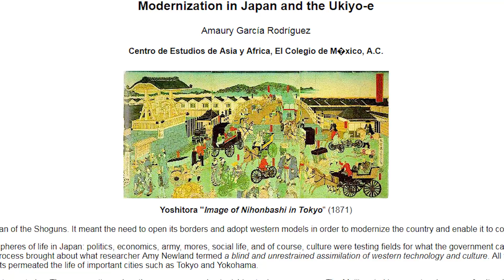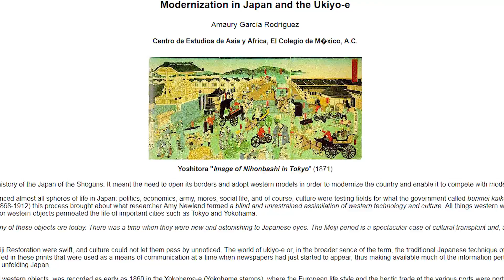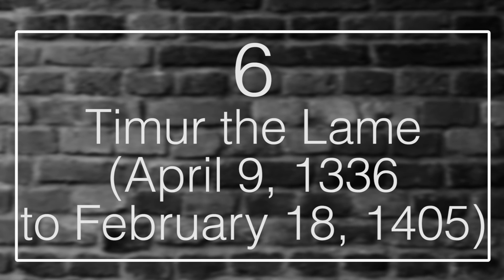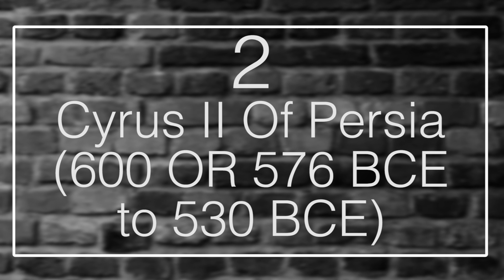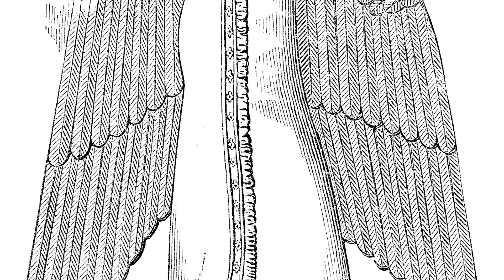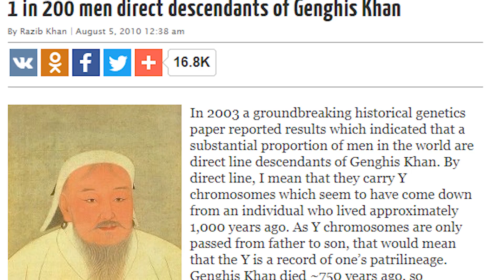Top 10 Greatest Asian Rulers Of All Time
Many of history’s most vast and populous civilizations have existed on Asia.  Thus, the task of ruling over such empires and kingdoms required particularly talented leaders, in order for their countries to thrive.  Here are the ten greatest (not necessarily friendliest, though) native-born Asian rulers. These ten are remembered for more than just their ability to shed the blood of their enemies.

Coming up:

10. Jalal-ud-Din Muhammad Akbar the Great (October 15, 1542 ­ to October 27, 1605)
9. Zhu Di, The Yongle Emperor (May 2, 1360  to August 12, 1424)
8. Emperor Meiji the Great (November 3, 1852  to July 30, 1912)
7. Shah Jahan (January 5, 1592 ­to January 22, 1666)
6. Timur the Lame (April 9, 1336 ­to February 18, 1405)
5. Darius I (550­ BCE to 486 BCE)
4. Kublai Khan (September 23, 1215 ­to February 18, 1294)
3. Xerxes I Of Persia (519 BCE to 465 BCE)
2. Cyrus II Of Persia (600 OR 576 BC­E to 530 BCE)
1. Genghis Khan (Circa 1162 to August 1227)